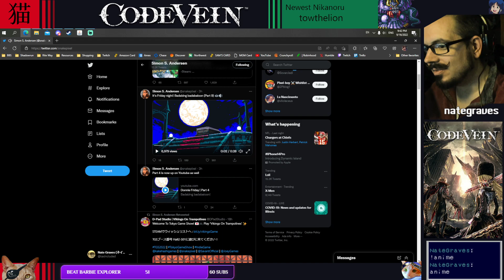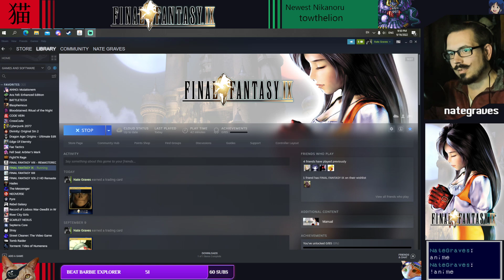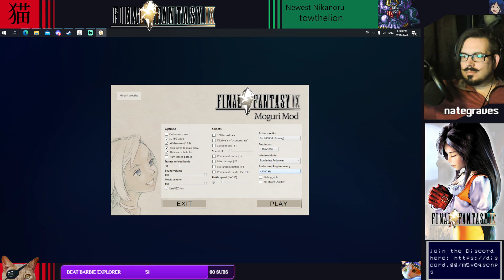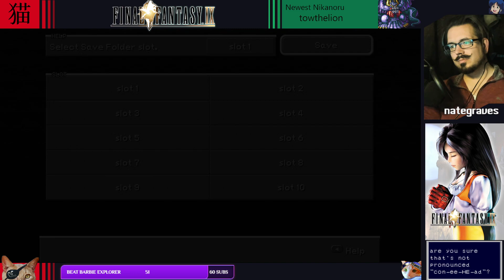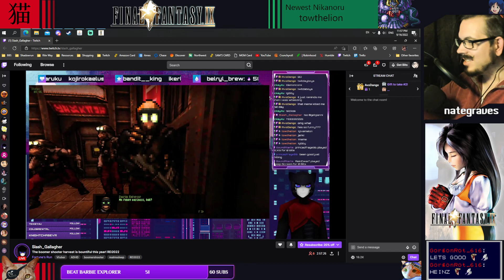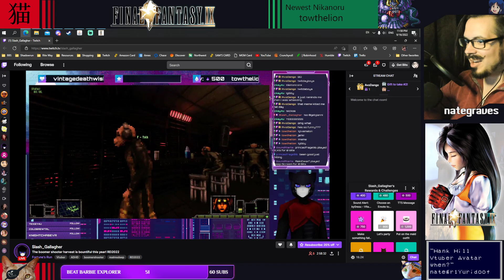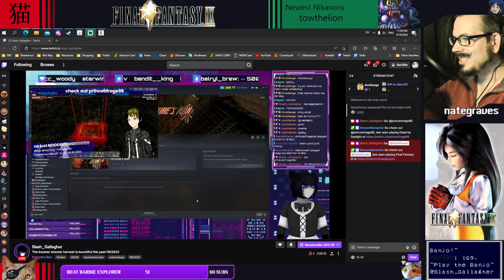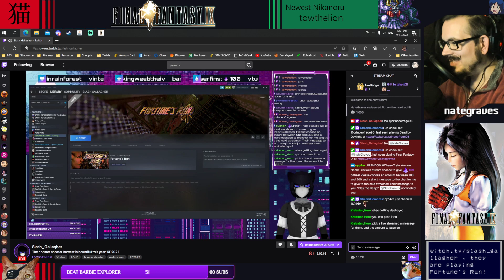FINALLY Fantasy IX (PART 1)